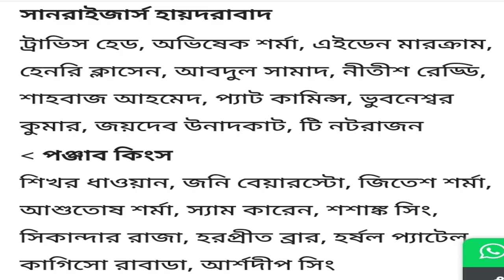শেষ ওভারে ২৬ রান, ট্র্যাজিক হিরো শশাস্ক-আশুতোষ, জয়ী হায়দরাবাদ\PBKS vs SRH,आखिरी ओवर में बने 26 रन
শেষ ওভারে ২৬ রান,  ট্র্যাজিক হিরো শশাস্ক-আশুতোষ, জয়ী  হায়দরাবাদ, PBKS vs SRH Last Over 26 Run, आखिरी ओवर में बने 26 रन ,दुखद नायक शशाक-आशुतोष ने हैदराबाद पर विजय प्राप्त की,पीबीकेएस बनाम एसआरएच आखिरी ओवर

স্বাগতম, ক্রিকেট প্রেমিকগণ, আমাদের ইউটিউব চ্যানেলে। আজকের ভিডিওতে, আমরা আপনাদের নিয়ে নিয়ে এসেছি মজার একটি পর্ব, যেখানে PBKS এবং SRH মধ্যে একটি মজার ম্যাচের শেষ অভাবার জন্য টেনশন ফুটবার মেদে গিয়েছিল।

ম্যাচের শেষ ওভারে প্রযুক্তিগত হিরো হিসেবে প্রকাশ পান শশাস্ক আশুতোষ, যে তার অসাধারণ বোলিং দ্বারা সম্মানিত হয়েছিল। পর্বে তারা যেভাবে মজার সম্মান এবং আলোচনা পেয়েছে তা আমাদের চ্যানেলে প্রদর্শিত হবে।

তবে, এই ম্যাচের শেষ ওভারের জন্য টেনশন ফুটবার হতে পারে না বা ম্যাচের কোন অপেক্ষা না থাকতে পারে কারণ শশাস্ক এবং আশুতোষের সম্মতিপ্রাপ্ত প্রদর্শন একসাথে একটি অব্যাহত জয় হিসেবে শেষ অভাবার জন্য গুরুত্বপূর্ণ ছিল।

সম্মান যায় আশুতোষ যোগাযোগ করতে আমাদের চ্যানেলে আবার একটি অসাধারণ ম্যাচের বিশেষ কারণে আপনাদের সাথে ভিডিও সারানো দরকার পড়বে।